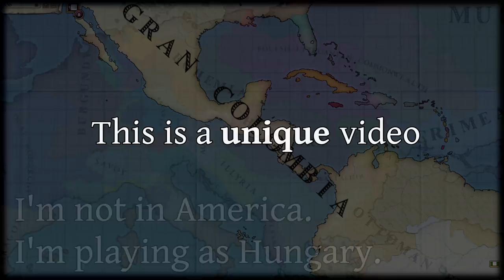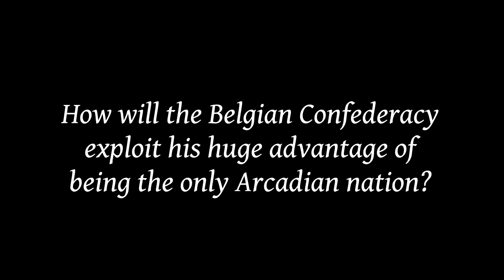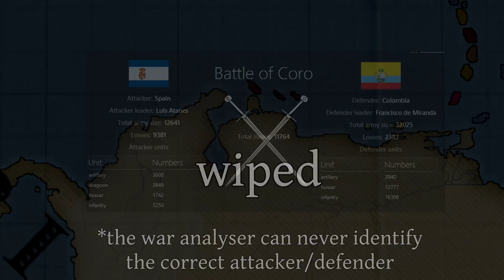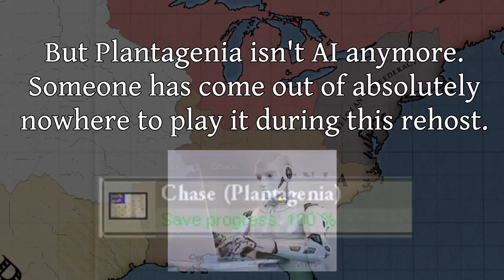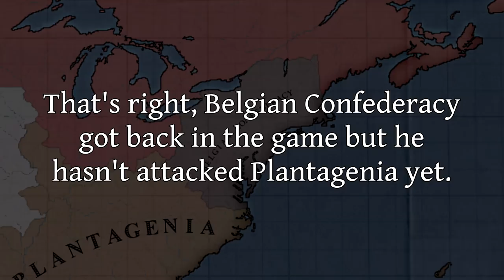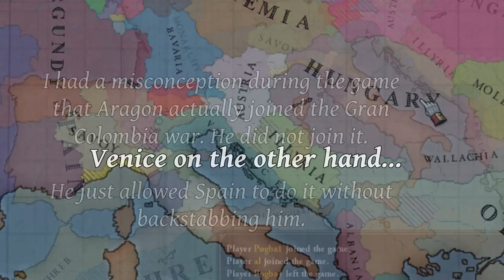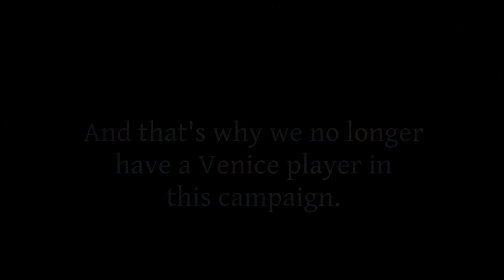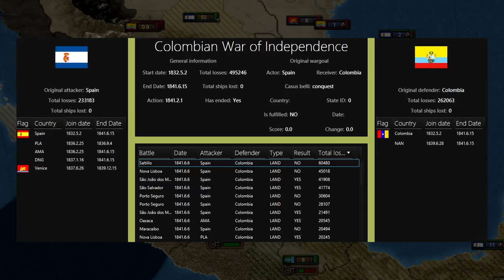The Conquest of Gran Colombia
The Gran Colombia Independence War. Spain begins DoD in this nightmarish conflict with her former colonies; a war that most sane players white peace out. We all rightly consider this war pointless for Spain in multiplayer. It's extremely difficult to win, and the rewards for winning are terrible. Why would anyone ever want to fight this war outside a singleplayer challenge? Let's find out!

Also, why didn't Venice help our alliance in the East Europe Death War? They have direct interest against Illyria, and the Ottomans, and are a contender for the formation of Italy. Let's see what genius moves the famous trading republic made in the opening years of this campaign.

The Conquest of Gran Colombia is a sort of spinoff. It takes place simultaneously with “Death War 1836”, I recommend watching that first

Music used, in order of appearance:
Civilisation 6 Gran Colombia theme music
Civilisation 5 Ghandi/India theme
“Habanera”, Georges Bizet
Viola Concerto in G Major, I. Largo, Georg Philipp Telemann
“Marche Slave”, Tchaikovsky
“El Filosofo Caucano”, from the Colombian music video above
“Good Day to Die”, Miguel Johnson (very briefly)
In the Hall of the Mountain King, Edvard Greig